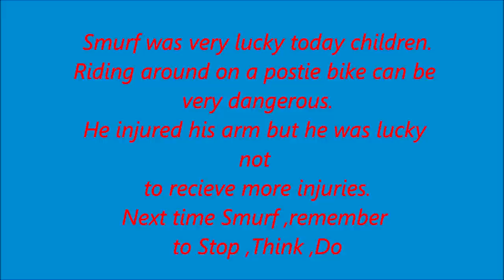Postman Pat and Smurf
Postman Pat with Smurf crashing on a Postman's bike.